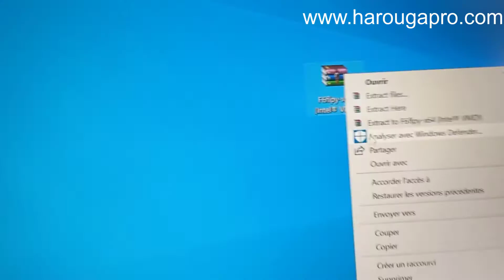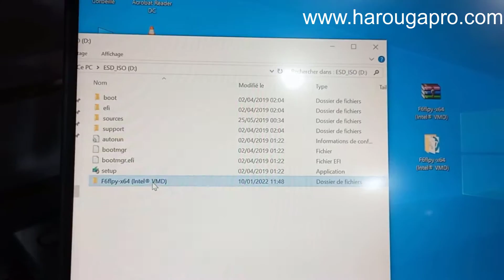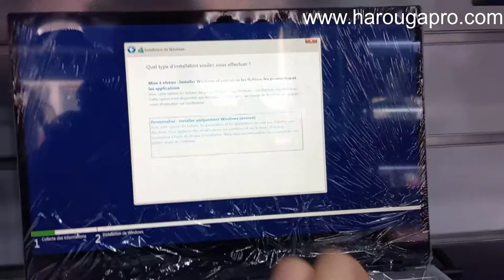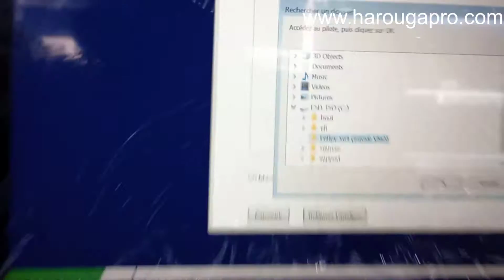Hard disk not detected while installing win 10 in HP 15 11th generation laptop working solution 2022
No Drives Can Be Found During Windows 10 Installation ON 11th gen laptop/desktop 2021.
Hard disk not detected while installing win 10 in HP 15 11th generation laptop 100 working solution

0:00 المقدمة
1:00 بداية الشرح
2:15 النهاية
▬▬▬▬▬▬▬▬▬▬▬ஜ۩۞۩ஜ▬▬▬▬
▬▬▬▬▬▬▬▬▬▬ تبرعات للقناة▬▬▬▬▬▬▬▬▬▬▬▬
✔️رقم حسابى على السياش بنك
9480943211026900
✔️رقم التعريف البنكى RIB
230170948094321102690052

No Drives Can Be Found During Windows 10 Installation ON 11th gen
SSD Not Showing Up While Windows 10 Installation (11th gen Laptop)